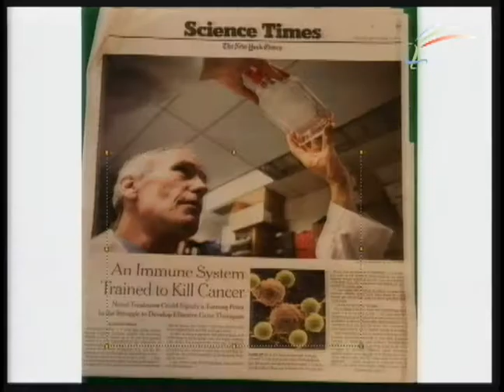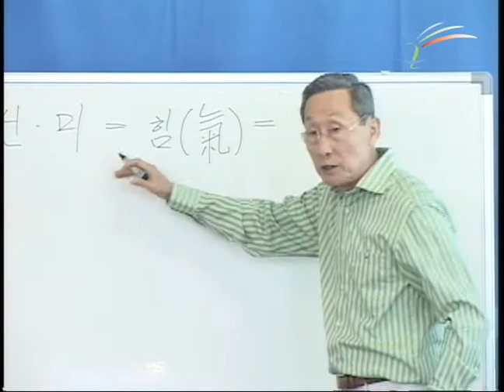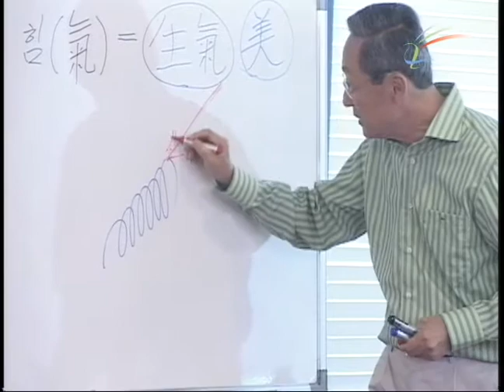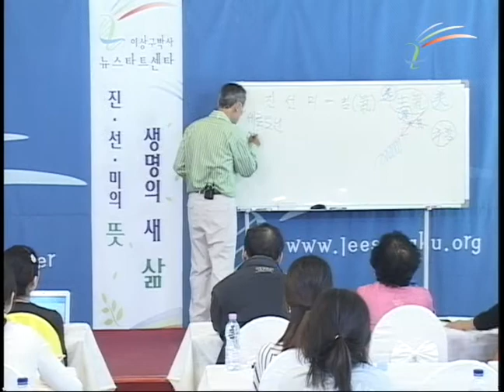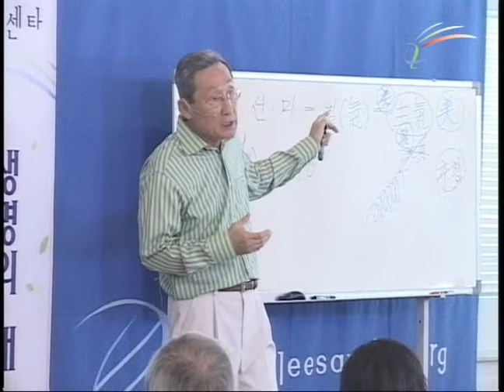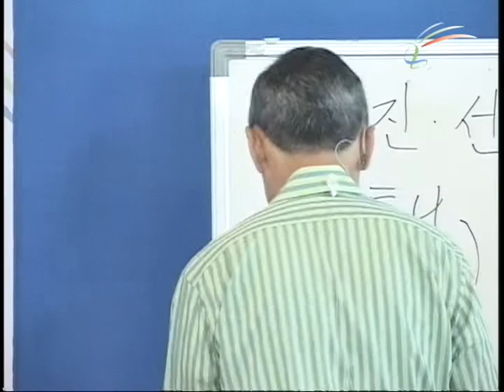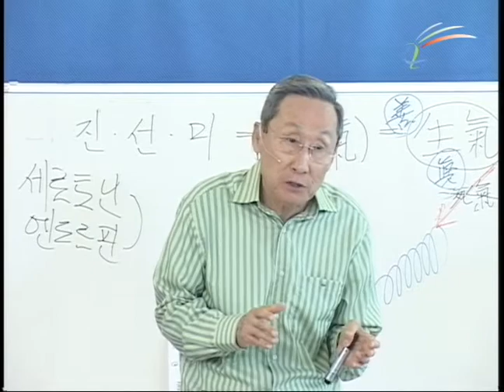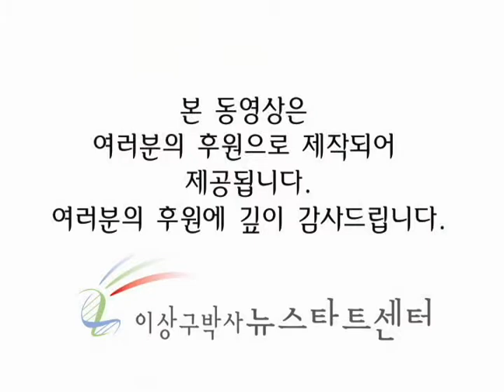제133기 정규 강의 02 생기와 사기의 투쟁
이전 시간에는 병에 걸린 환자의 비정상적인 몸에서 정상적인 건강한 몸으로 회복하는 힘에 대해 알아봤다. 이번엔 병에 걸리게 하는 힘(Energy, 氣)과 회복하는 힘(Energy, 氣)을 과학적으로 더 자세히 알아보자.